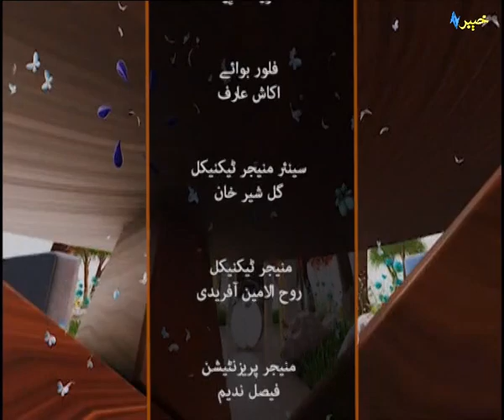Khyber Sahar | Pashto Morning Show | Zaki ur Rehman | Shahenshah | Khyber tv